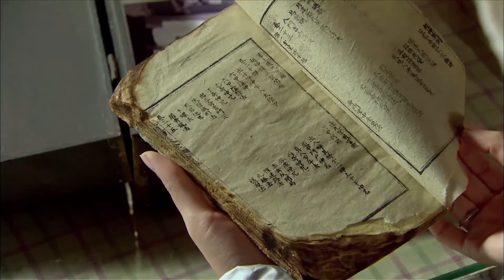【2023最新悬疑剧】消失的他 24丨朱一龙公然挑战警方预告杀人，凶手却指向无名尸，诡谲难测的谋杀奇案 (悬疑/犯罪/人性)